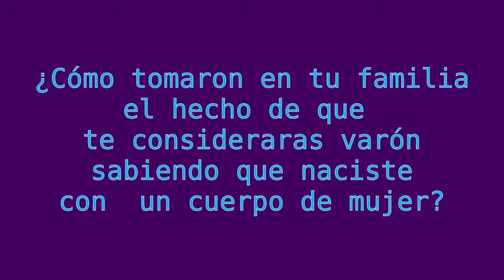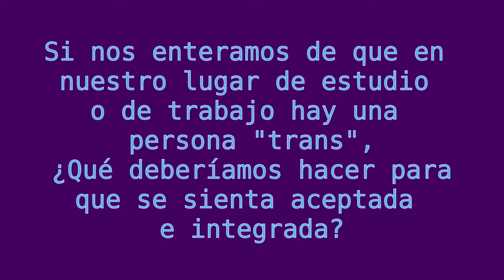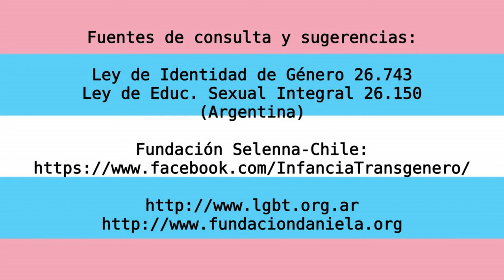Él nació como Mujer pero siempre se sintió Hombre - Transgénero | Somos Sociales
Varón y mujer no son sólo los atributos corporales ni biológicos. Hay ideas establecidas de lo que debe ser cada cuál de los géneros, cómo ha de comportarse una mujer, qué se espera de un hombre ante determinada situación...
Una persona puede nacer con órganos genitales masculinos pero sentirse más cómoda en el rol social de mujer, o al revés, como era el caso del protagonista de esta entrevista, quien nació como mujer según sus características genitales, pero se autopercibe como hombre, según lo que socialmente se define como hombre o varón.
Una persona transgénero es quien tiene una identidad de género distinta a la que se le asignaría según su sexo biológico.
 Los seres humanos nos distinguimos porque estamos atravesados por pautas culturales. No somos sólo biología, Somos Sociales.